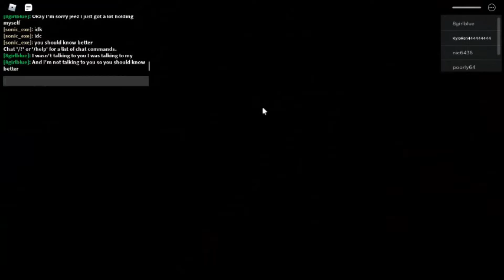Roblox: Piggy Distraction Chapter (Distorted Memory 3)